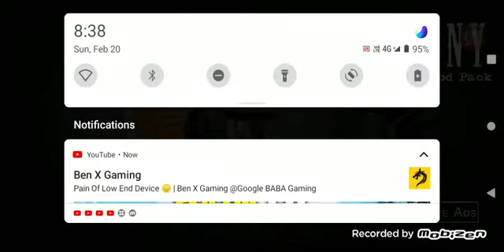Granny visitor grandpa mod unofficial full gameplay